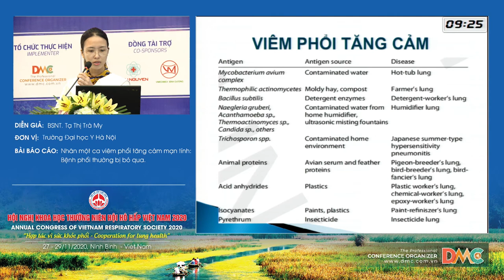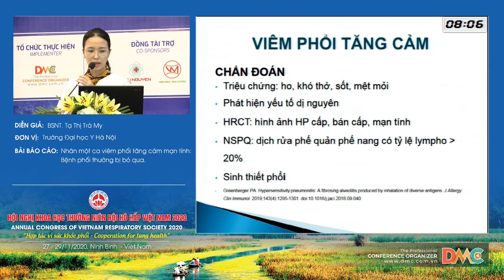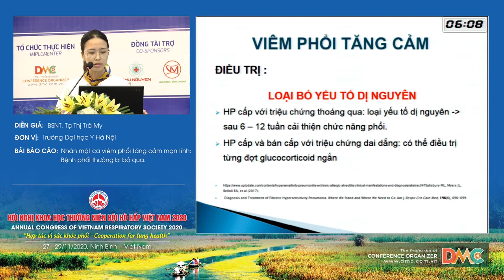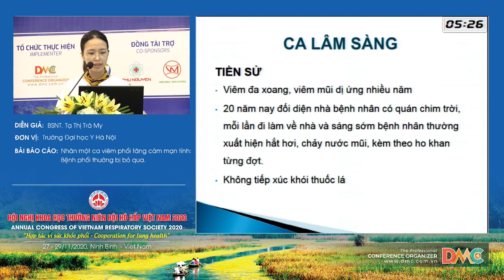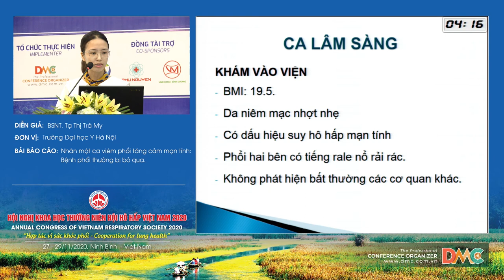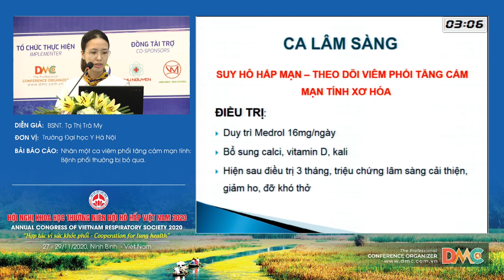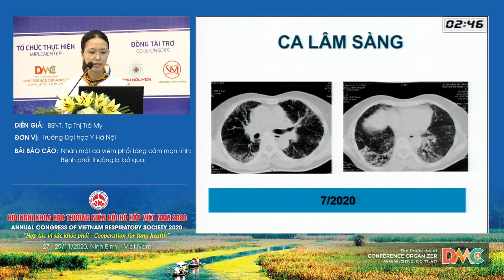Nhân một ca viêm phổi tăng cảm mạn tính Bệnh phổi thường bị bỏ qua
Báo cáo viên: BSNT.Tạ Thị Trà My
Chủ đề: Nhân một ca viêm phổi tăng cảm mạn tính Bệnh phổi thường bị bỏ qua